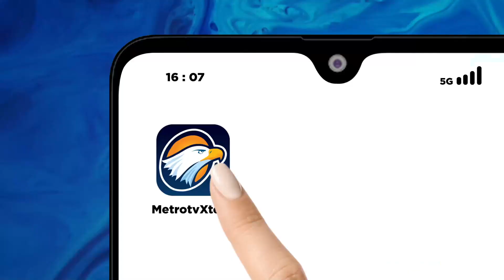Gibran Bantah Buat SKCK Demi Maju Pilpres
METRO TV JATENG & DIY, Walikota Surakarta, Gibran Rakbuming Raka tampak kesal diisukan membuat surat kepolisian sebagai syarat maju Pilpres 2024. Informasi itu menyebar ditengah santernya nama putra sulung Presiden Jokowi itu menjadi cawapres Prabowo Subianto.